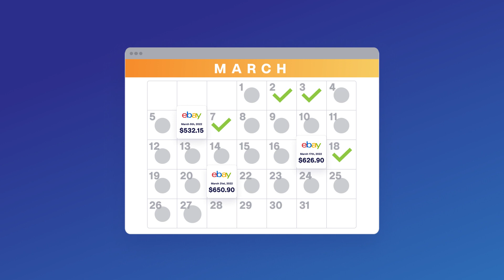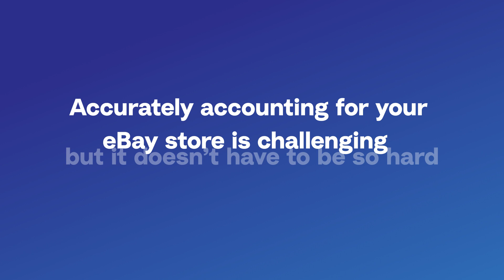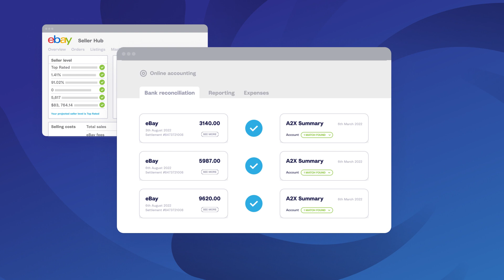Automate your eBay accounting with A2X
With A2X for eBay, you'll get automated revenue reconciliation in Quickbooks Online or Xero without the admin headaches. All your sales, fees, refunds, taxes, and more automatically organized into detailed summaries that make reconciliation a breeze – all while increasing the accuracy of your books.

Get accurate, automated eBay accounting with the best eBay accounting software. Try A2X for free!